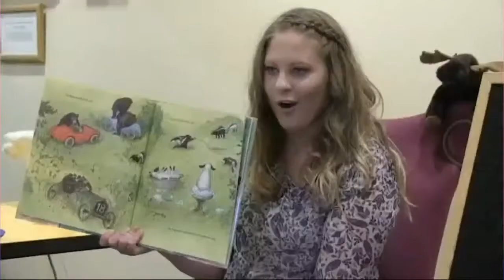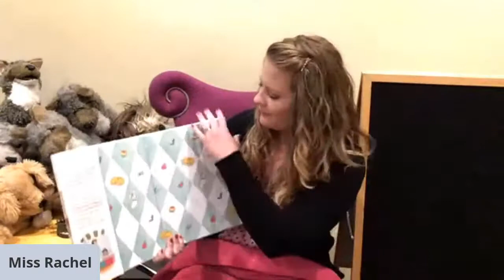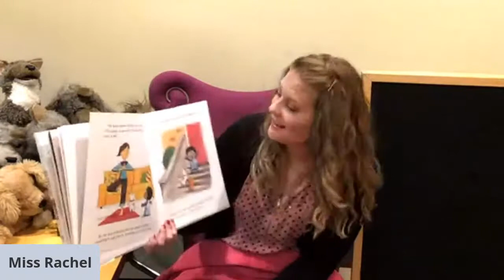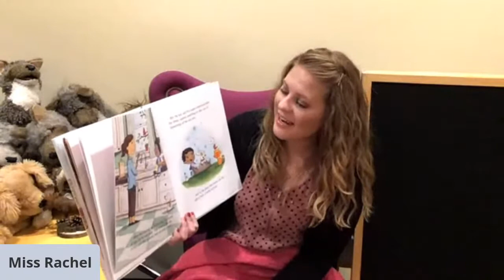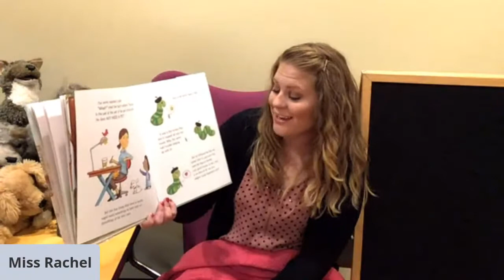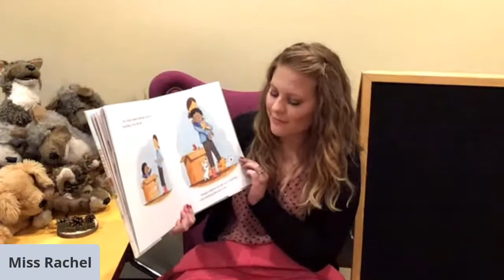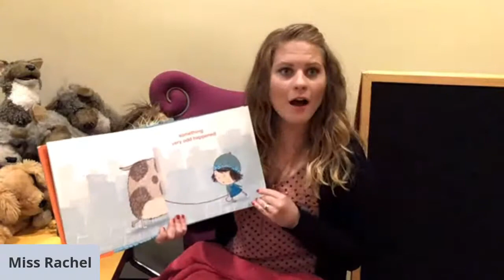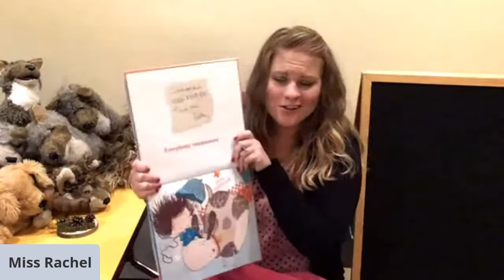Jammie Storytime Live!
Get cozy and join us for Jammie Storytime Live from Pueblo West Library. This week, Rachel will read "My Pet Wants a Pet" by Elise Broach
 and "This Book Just Ate My Dog" by Richard Byrne.
Watch live on Pueblo West Library and PCCLD's Facebook and YouTube pages.